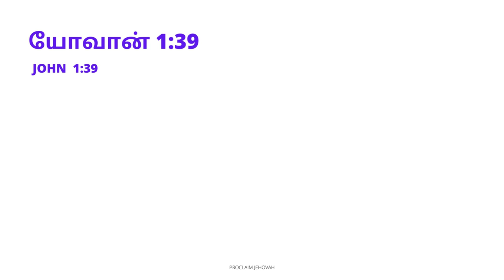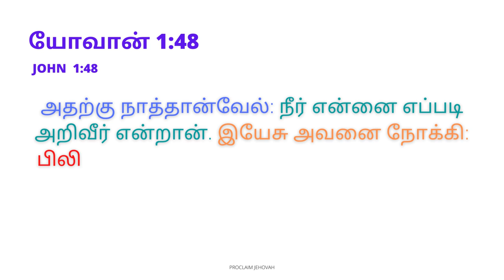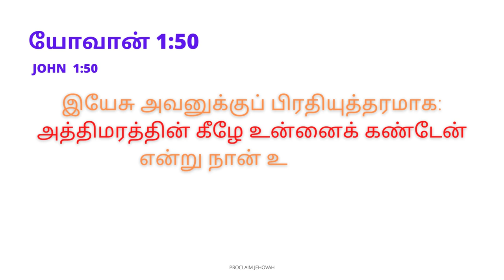யோவான் 1 | John 1 | Tamil Audio-Video Bible | 1080 HD